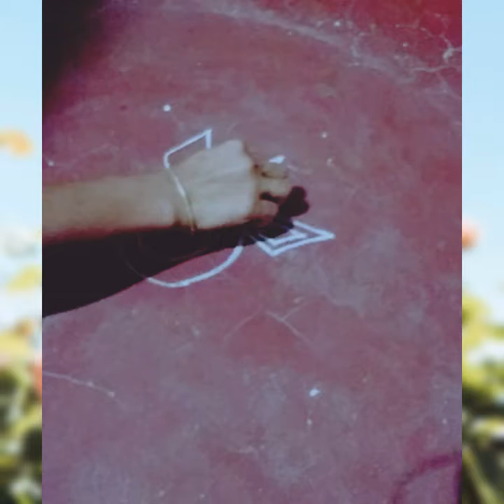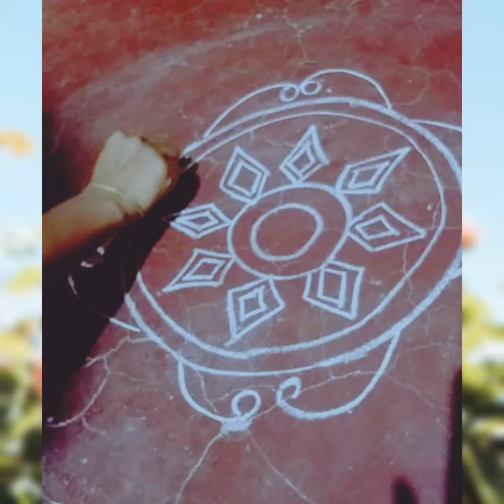New design Jhoti Style... Step by step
please subscribe My channel "Art sandhya Tech" design New style Art✨🌀✨                                 Hi friends , welcome to my Art sandhya Tech I am going to  to show this video for You Thanks for watching.